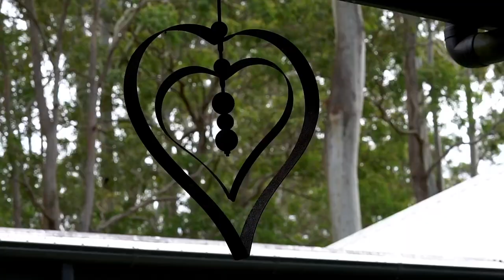The Creator's Cauldron: Unleash Your Inner Alchemist at Our Transformative Retreat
Dive into the depths of your creative spirit and unlock your true potential at "The Creator's Cauldron" retreat! Join us in this beautiful and serene environment, where deep connections and group synergy are at the heart of our journey.

Discover the magic of alchemy as we delve deeper into your inner world, unveiling and gently releasing the obstacles that hinder your growth. Gain new insights and perspectives that will empower you to move forward with confidence and purpose.

Our participants describe this retreat as nothing short of extraordinary, a sanctuary where you can be your authentic self and embark on a profound inner journey.

Experience learning through laughter and fun as we engage in playful games, all while delving into profound wisdom and understanding.

Your intentions will become a captivating story of personal growth, courage, and creative brilliance. Shine your brightest and carry this newfound spirit back into the world.

Indulge in the beauty of our surroundings, the sumptuous food, and the luxurious amenities, all designed to create a holistic and unforgettable experience.

Join us at "The Creator's Cauldron" and witness the transformation that awaits you. Don't hesitate to step into the truth of who you are and embrace the magic within!